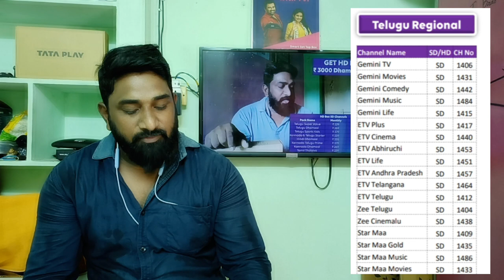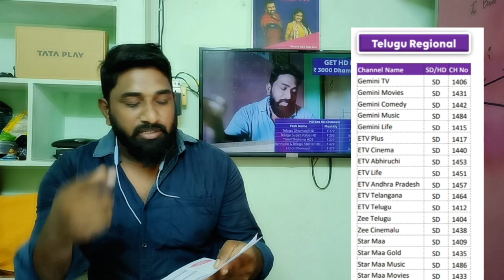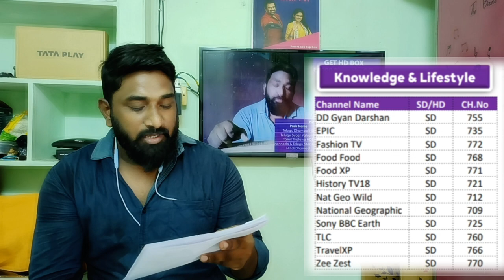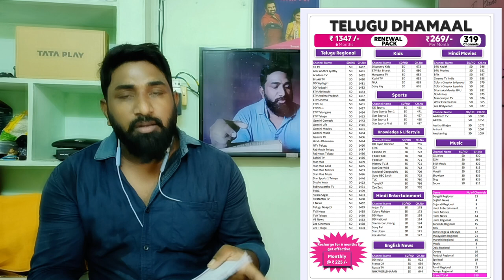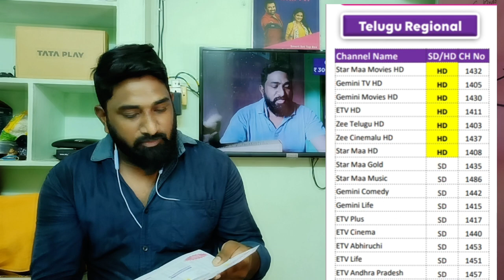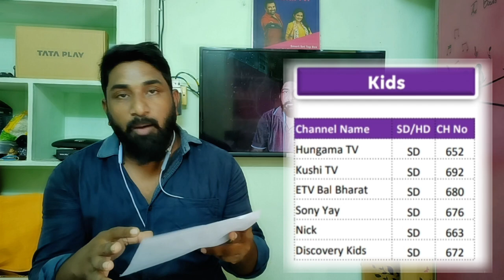tataplay 6 months rechargeoffers How many channels are given?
ఈ సిక్స్ MONTHS రీఛార్జ్ చానల్స్ MONTH కి కూడా వస్తాయి
నీ రీఛార్జ్ photos కావాలంటే టెలిగ్రామ్ ఛానల్ జాయిన్ అవ్వండి అక్కడ అప్లోడ్ చేస్తాను..

Naveen 🙏